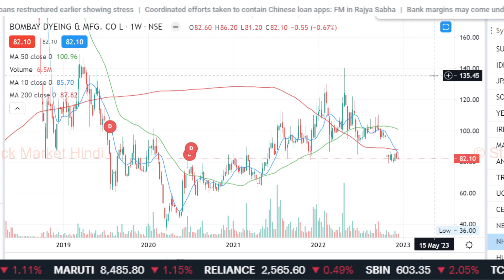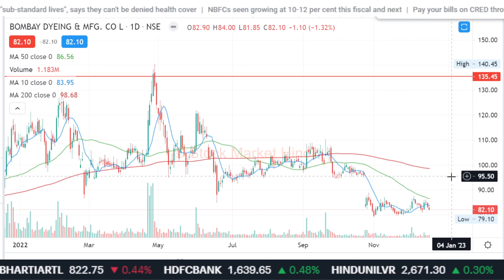BOMBAY Dyeing share latest news,analysis,,bombay dyeing share news today,bombay dyeing share target,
1. आप भी बने इंटेलिजेंट इन्वेस्टर
2. राकेश झुनझुनवाला book
3.  Stock Market Mein Safal Hone ke 41 Tips (hindi)
4. शेयर बाजार में कैसे धनवान बने
5.  Stock Market Guide (Hindi)
6.  Beginner's Guide to the Stock Market
7. The Intelligent Investor (English)